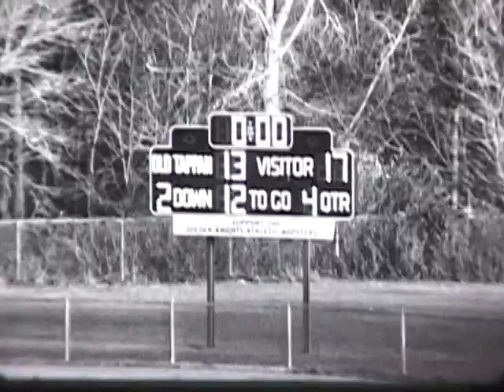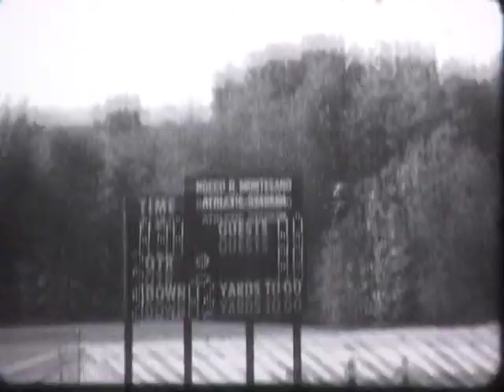IHHS VS OLDTAPPAN PART 2 BEREGNFIELD PART1 1990